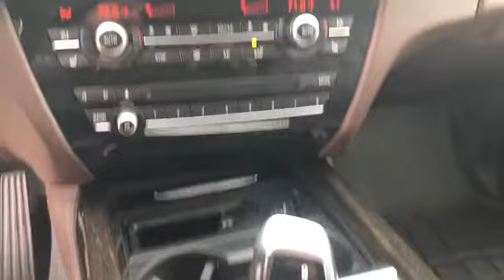2015 BMW X5 XDrive35i mineral white metallic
A30202A